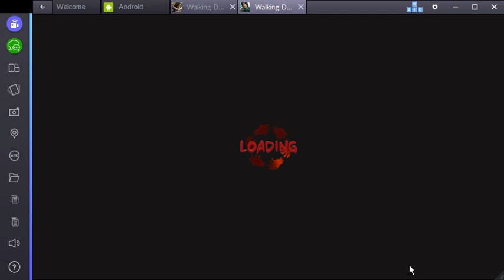Walking Dead - No Man's Land: Season 7 Missions: Last Man Standing (Final Trial/Lvl 22)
The last trial of the Season 7, Episode 7 mission pack. I'm going to miss these radio rewards come next week.